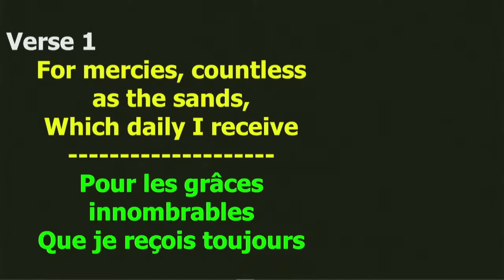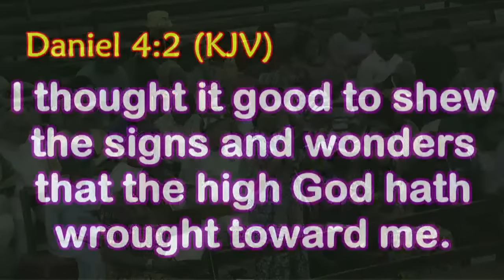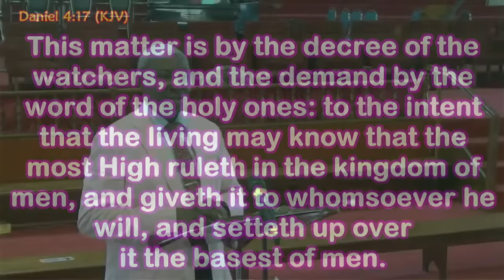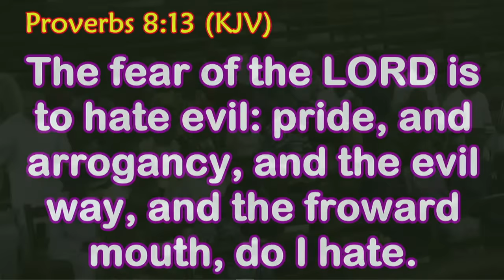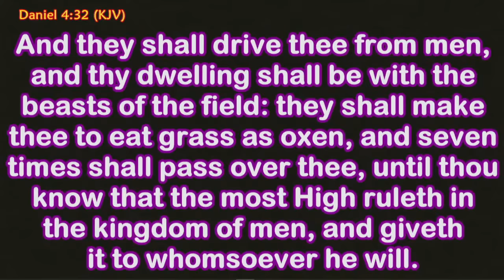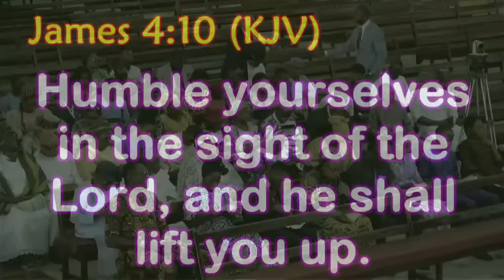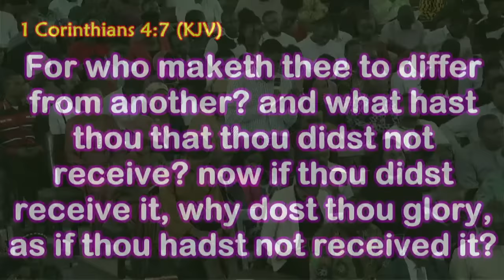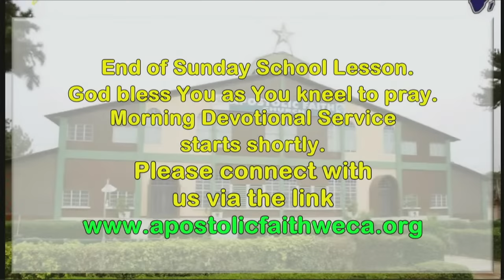Adult Sunday School. 28 - 01 - 2024 Apostolic Faith WECA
TIMESTAMP
0:32          Intro
1:04          Congregational Song - 13, 500
6:29          Opening Prayer
7:31          Distribution into Classes
12:26        Sunday School Lesson: The King dethroned and His pride abased - Bro. Ayo Sobowale
1:05:05     Remind me, dear Lord - Solo
1:07:50     Review of the Lesson
1:22:30     Closing Song: 171 & Prayer